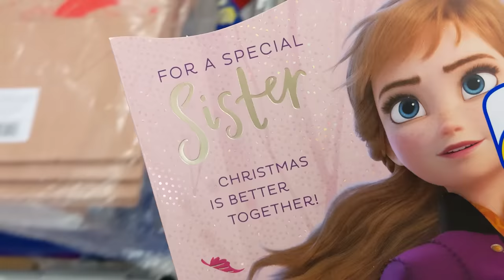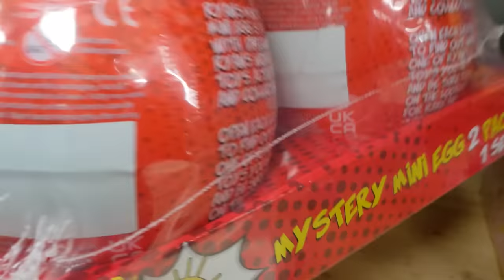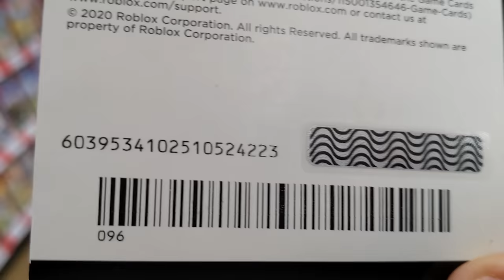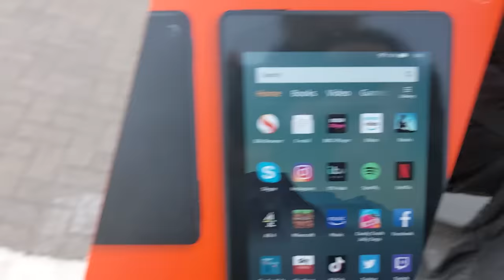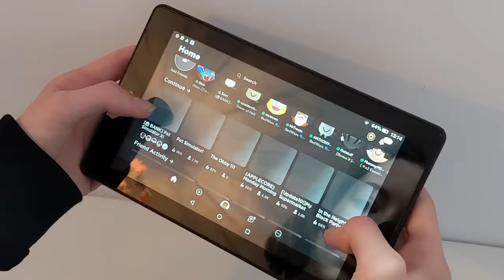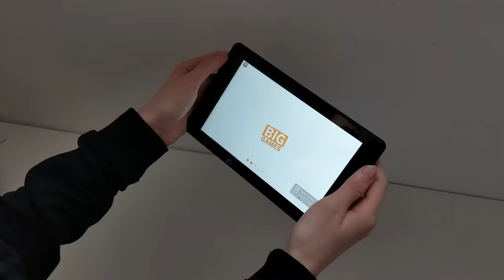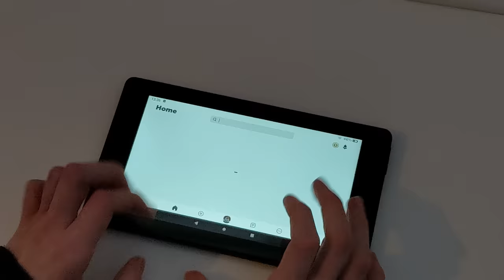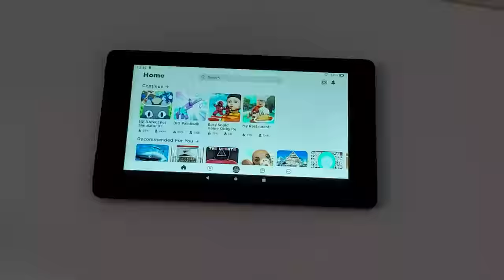CHEAPEST device BUT can it play PET SIMULATOR X ..? (ROBLOX)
i buy the CHEAPEST tablet DEVICE but will it play ROBLOX Pet Simulator X ? amazon fire 7 roblox

DjLcLc Music Powerup! - Jeremy Blake

- 🏦 The Bank! Store pets & diamonds, share inventories with up to 6 people at once, earn interest on diamonds, and more!
- 💰 Loot Bags! Earn tons of currency, diamonds, and even free boosts just from playing!

cheapest device tablet phone play roblox amazon fire 7
huge dog
alien chest
aliens hoverboards
cursed egg
trade plaza
steampunk
DARK MATTER
25 billion area tech world and cyborg pets
PET COLLETION
Mythical Rarity
super rare pets
HAUNTED ISLAND
CANDY ISLAND
mushroom king
duping
ancient island
Enchantments
Samurai Island
pet enchants
Enchanted forest
Fantasy World
Enchanted pets